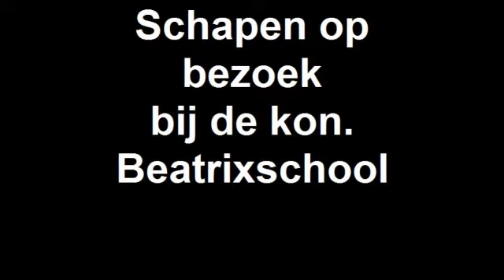Schapen op bezoek bij de kon. Beatrixscho